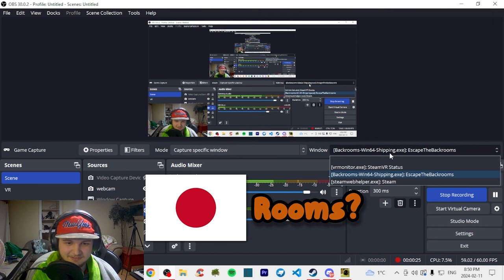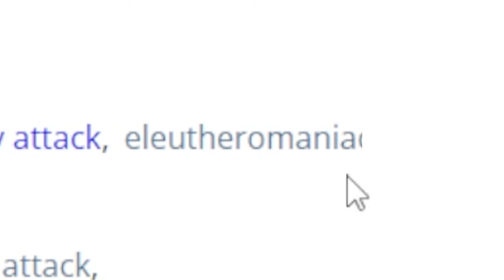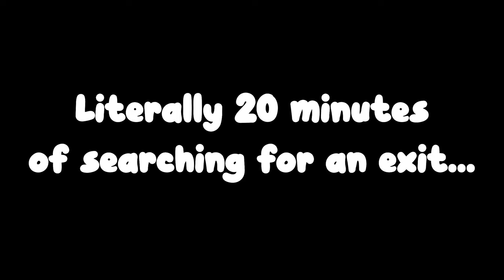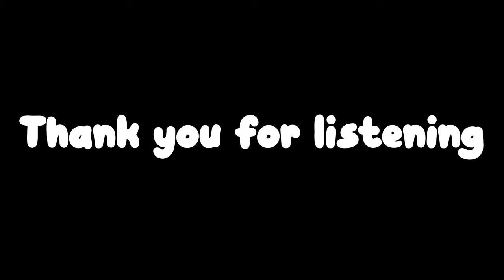This Game is Starting to Drive us Insane | Escape the Backrooms - Ep. 5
5 episodes of this game? I must be on crack-rooms.

*Animation at 4:50 made by Shipahn*

Editing these videos take a long time, so it'd be appreciated if you gamers gave that Like button a Smack-rooms.

**TIME-STAMPS**

0:00 - Recap + Intro
2:14 - Darkened Suburbs (Level 9)
13:00 - The Abandoned Outpost
16:53 - The Bumper Crop (Level 10)
18:30 - Outro